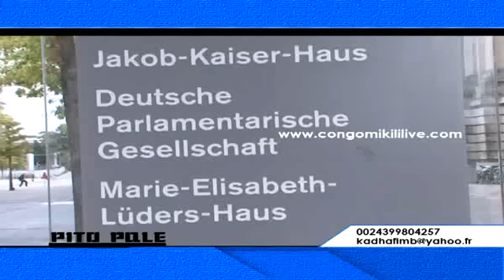MATATA MPONYO A BERLIN AU FORUM ALLEMAGNE AFRIQUE